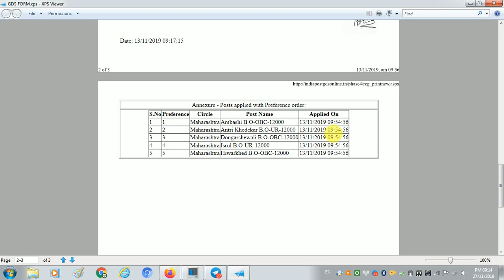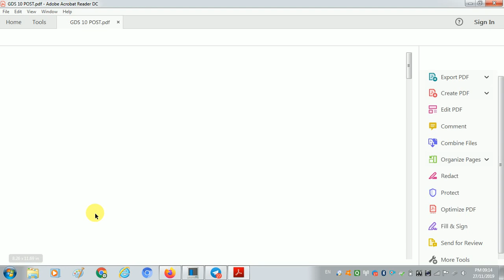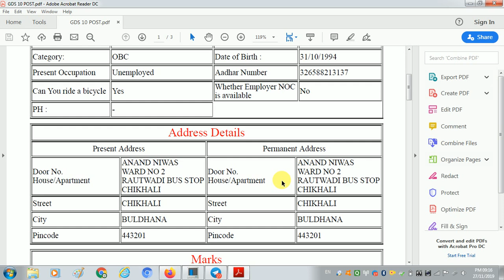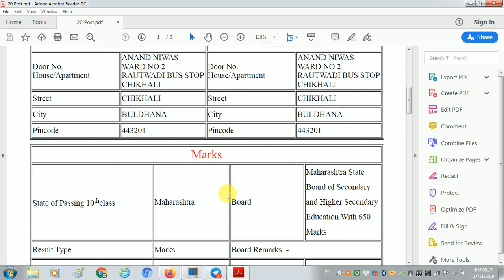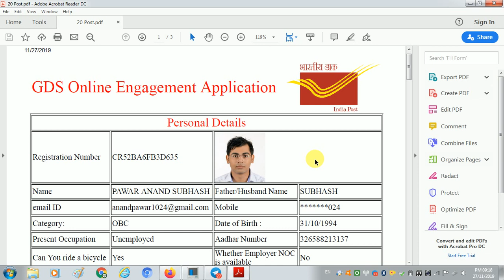(GDS) Payment केल आहे;पण 72 तास Updation चा मॅसेज येतोय? मग हे करा आणि लवकर फॉर्म भरा!